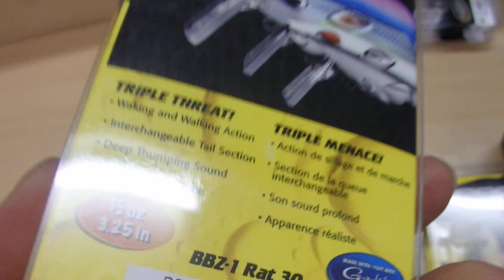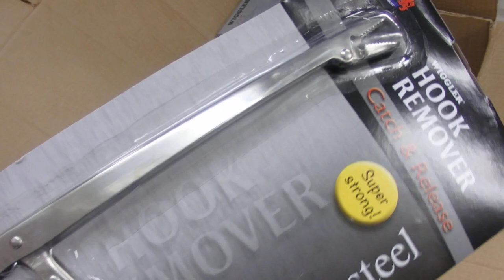Uusia jigisettejä ja pinturit